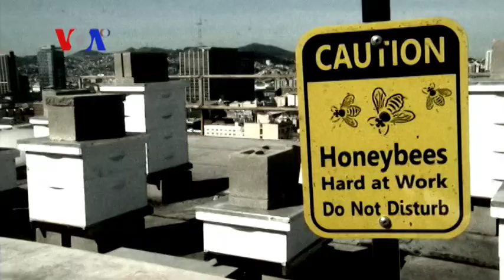San Francisco Hotels Put Beehives on Roofs